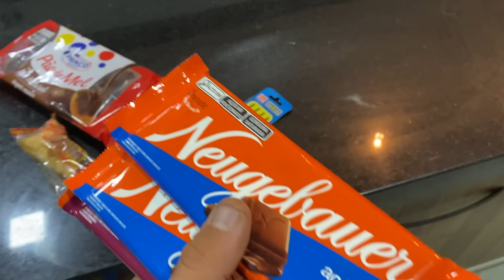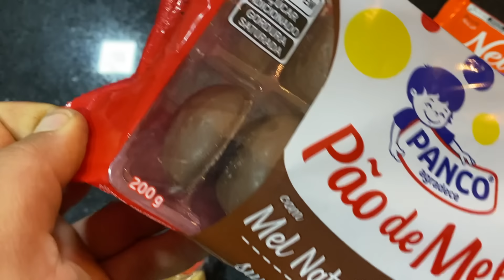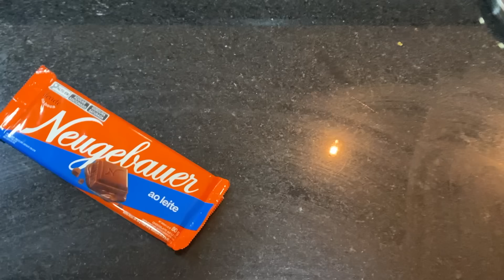ESSE BOLO DE PÃO DE MEL É IRRESISTÍVEL | Henrique Buttler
🍰 RECEITA BOLO PÃO DE MEL 🍰

🍯 MASSA:
- 3 ovos;
- 1 colher (sopa) de margarina;
- 1/2 xíc de açúcar mascavo;
- 1 xíc de leite morno com 5 cravos;
- 2 colheres (sopa) de chocolate em pó;
- 1 colher (sobremesa) de canela em pó;
- 2 xíc de farinha de trigo;
- Pitada de noz moscada (opcional);
- 1 xíc de MEL;
- 1 colher (sopa) de fermento em pó.

🤤 RECHEIO:
- 1 leite condensado cozido;
- 1 creme de leite.

🍫 COBERTURA:
- 200g de chocolate (ao leite ou meio-amargo);
- 1 creme de leite.

🥛 PARA MOLHAR O BOLO:
- 1 xíc de leite;
- 1 colher (sopa) de mel.

🎂 PARA UNTAR A FORMA:
- Margarina;
- Farinha de trigo ou chocolate em pó.